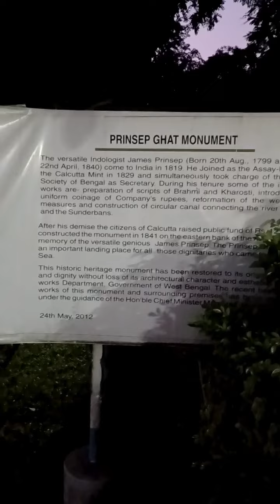Princep ghat kolkata @YOUR TRAVEL FRIEND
Prinsep Ghat is a ghat built in 1841 during the British Raj, along the Kolkata bank of the Hooghly River in India. The Palladian porch in the memory of the eminent Anglo-Indian scholar and antiquary James Prinsep was designed by W. Fitzgerald and constructed in 1843.

Prinsep ghat is located along the banks of the River Ganges. Along this bank, there are stone steps in regular intervals that lead you down to the waters.

Addresses
Strand Rd, Maidan, Fort William, Hastings, Kolkata, West Bengal 700021